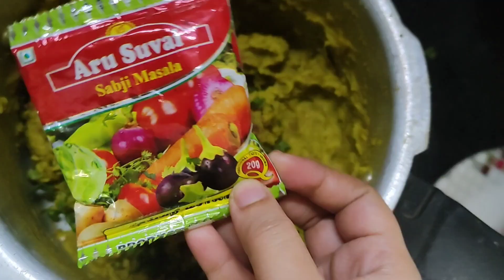😋|मटर और आलू की टेस्टी पूरी |How Tow Make Potato & Green Pea Puri